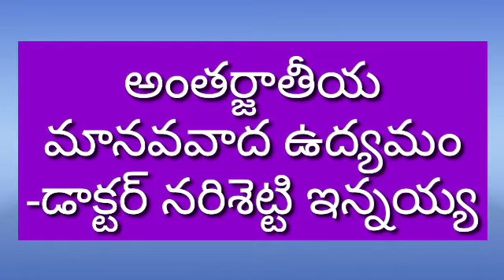ప్రముఖ మానవవాది డాక్టర్ నరిశెట్టి ఇన్నయ్య గారితో ఒక సాధారణ సంభాషణ